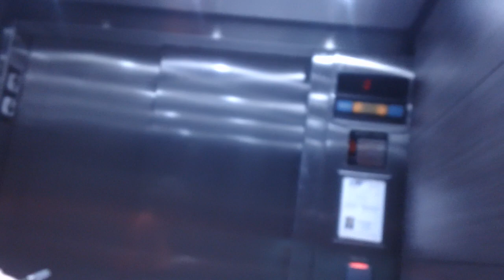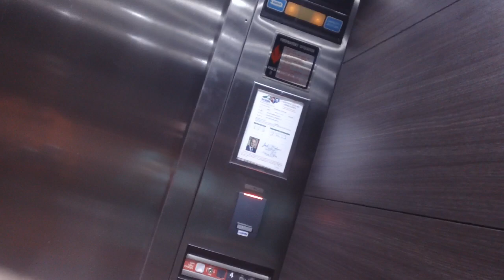Dover Impulse Service Elevator At 4201 Park Office Building, Durham NC (2023 Take)